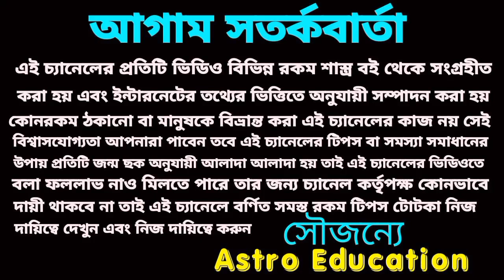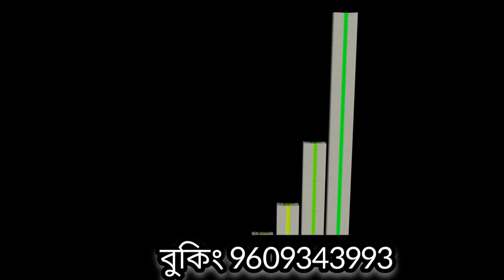29 July 2023 gift for 4 Rashi!